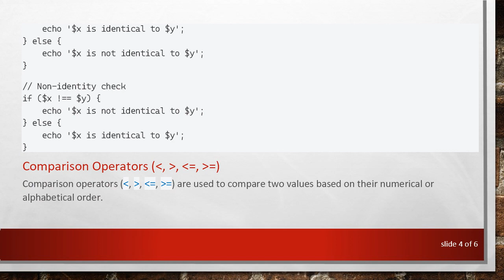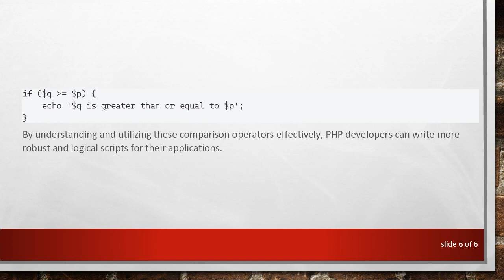Demonstrating PHP Comparison Operators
Explore how PHP comparison operators work with practical examples in this comprehensive guide. Learn about equality, identity, and comparison operators to enhance your PHP scripting skills.
PHP offers a variety of comparison operators that allow developers to compare values and variables in their scripts. Understanding how these operators work is crucial for writing efficient and reliable PHP code. In this guide, we'll explore the different types of comparison operators and provide practical examples to demonstrate their usage.

Equality Operators (== and !=)

Equality operators (== and !=) are used to compare values for equality or inequality, respectively. These operators check if the values of two operands are equal or not, regardless of their data types.

Identity Operators (=== and !==)

Identity operators (=== and !==) not only check if the values are equal but also ensure that the data types of the operands are the same.

Comparison Operators (&lt;, &gt;, &lt;=, &gt;=)

Comparison operators (&lt;, &gt;, &lt;=, &gt;=) are used to compare two values based on their numerical or alphabetical order.

By understanding and utilizing these comparison operators effectively, PHP developers can write more robust and logical scripts for their applications.